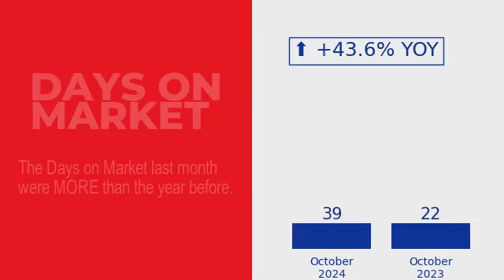Miami-Dade County Single Family Home Market Update.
Miami-Dade County Single Family Home Sales Update.